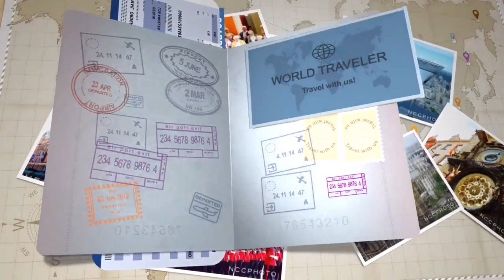NUBANK REWARDS:NUBANK REWARDS VALE A PENA ?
NUBANK REWARDS:NUBANK REWARDS 2020,NUBANK REWARDS COMPENSA,NUBANK REWARDS VALE A PENA,PONTOS NUBANK